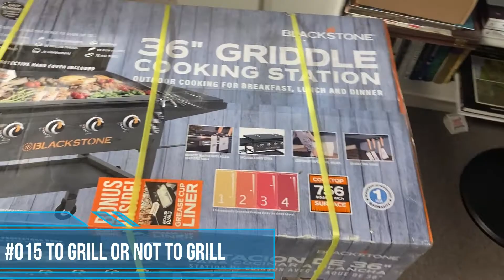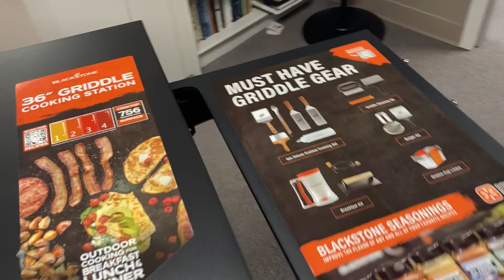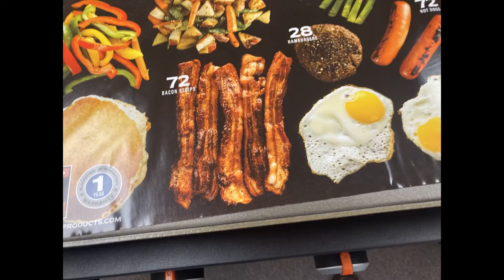#015 To Grill Or Not To Grill ... Living In Liberty with PeeWee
Peewee assembles a Blackstone Griddle for Salem and shows it in a time lapse video.  Plus shares a word at the end.